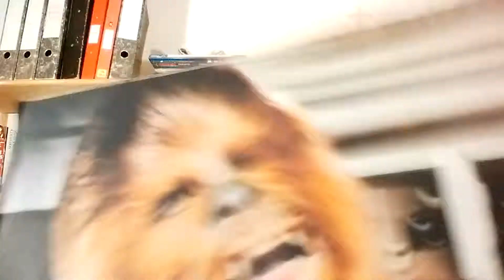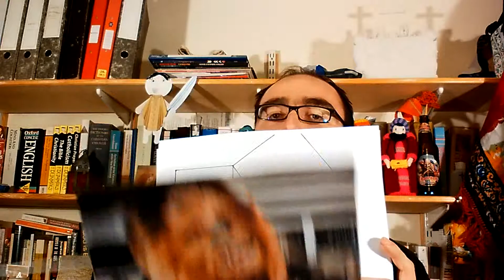How to Talk to Chewbacca from Star Wars